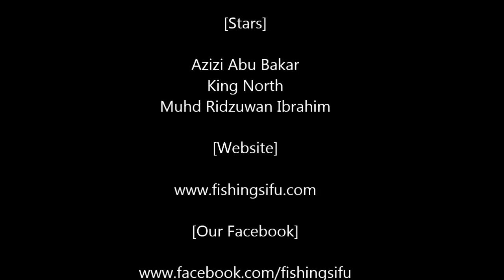Baby Giant Trevally on Ultralight